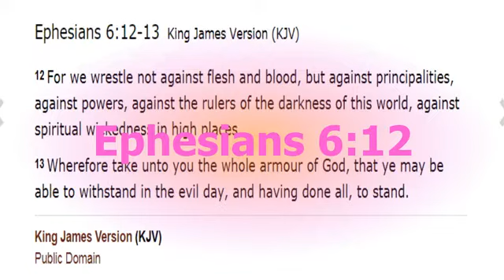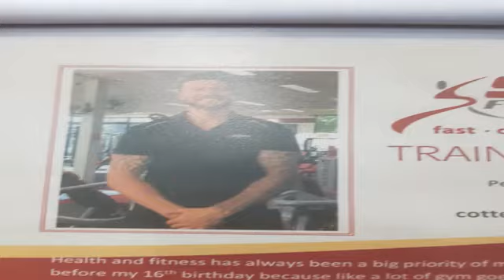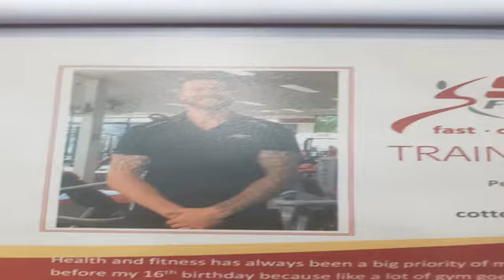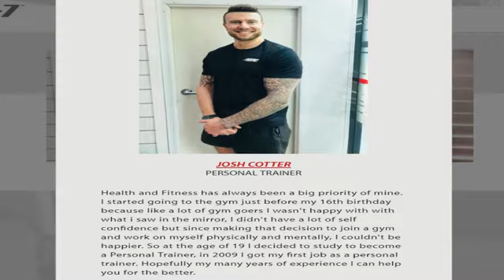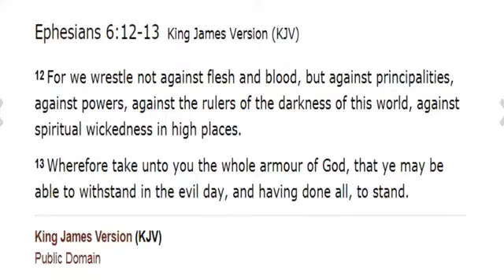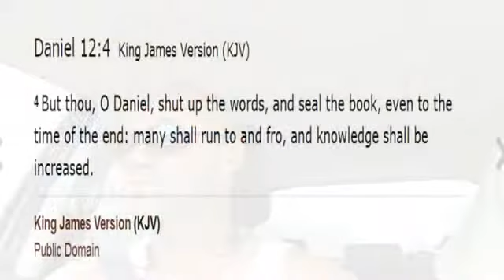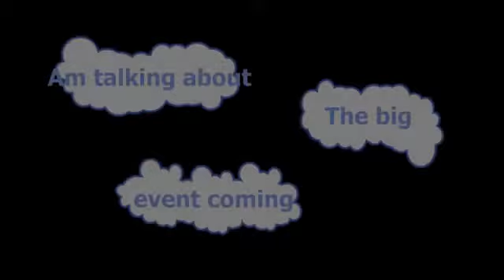The spiritual battle gets clearer - Demons - My Testomony